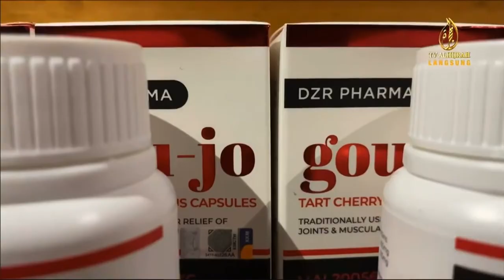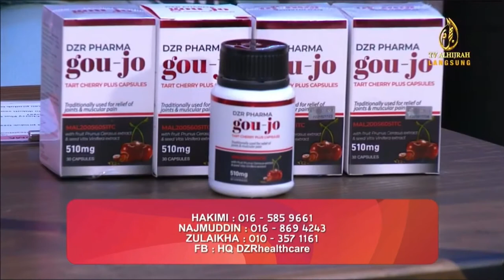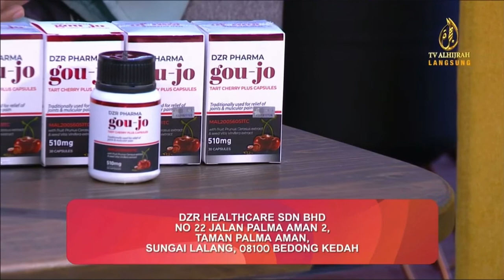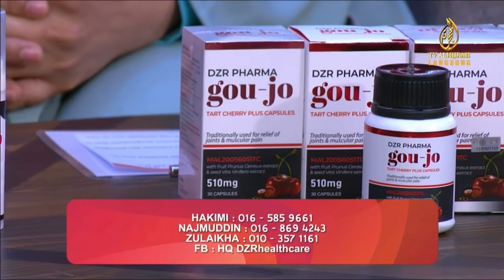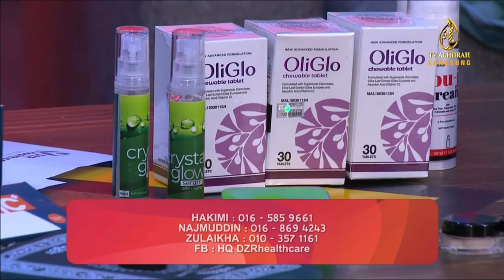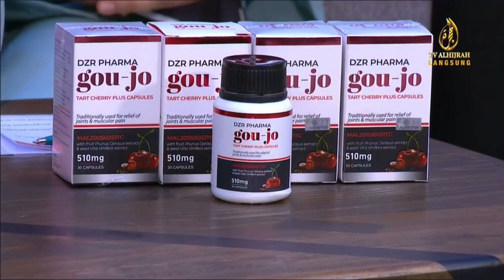17122020 - DZR Pharma (Assalamualaikum Biz TVAH)